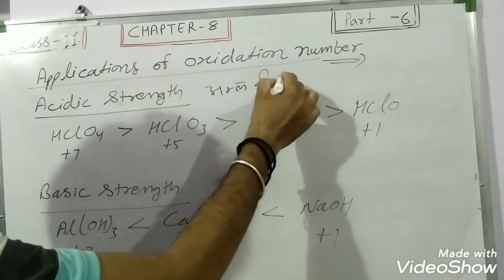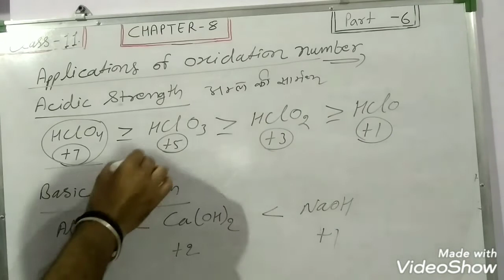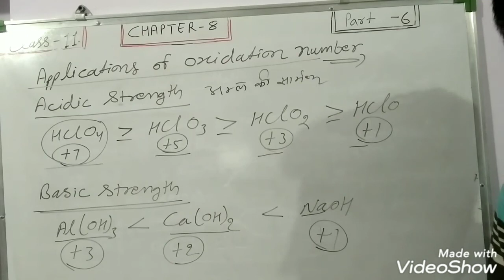11th chemistry chapter 8 part 6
Applications of oxidation state